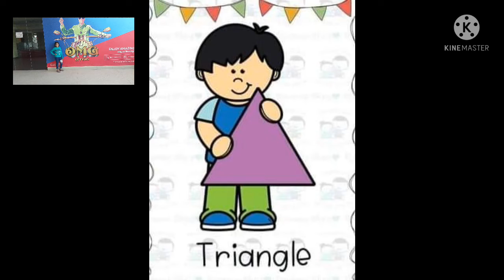mathematical_shapes_easy_kg_ytshorts🛑🔘🔶🔷‼️⁉️।VaranasiVloggerAaradhyasstyle@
VaranasiVloggerAaradhya's style